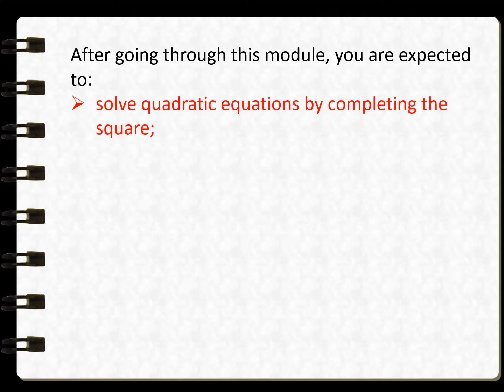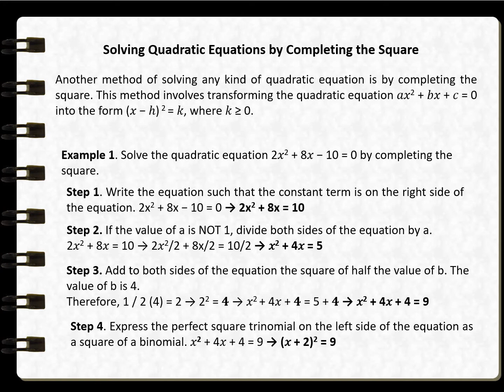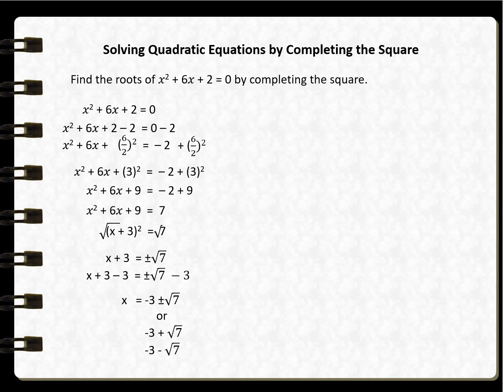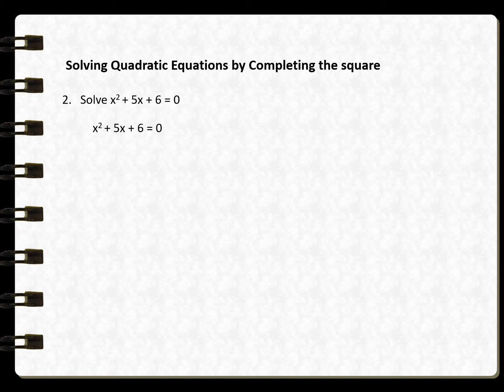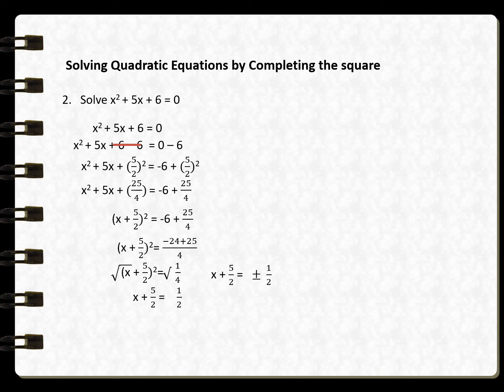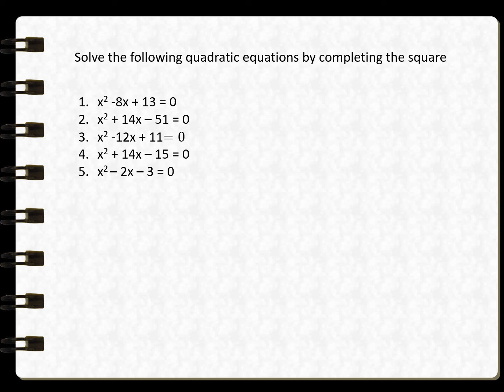Quadratic Equations by Completing the square